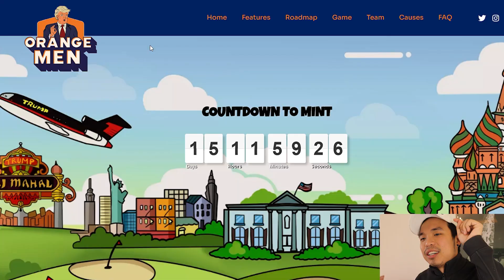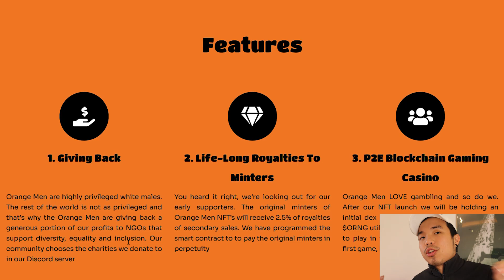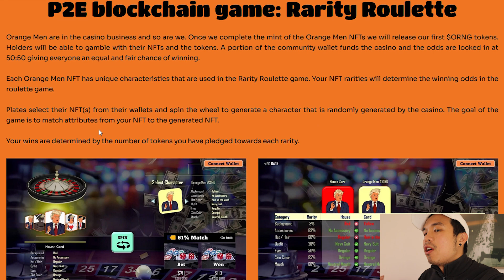TRUMP MEME! ORANGE MEN NFT P2E GAME on SOLANA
In this video, I will be reviewing Orange Men.

This